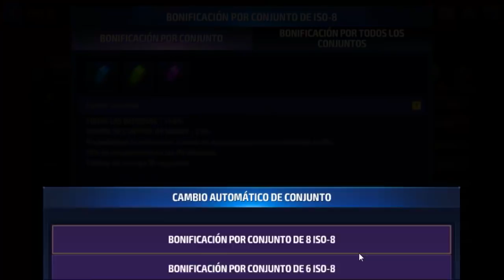[Marvel Future Fight] Luna Snow Review | ¿Vale la Pena? | Todas Sus Misiones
[Marvel Future Fight] Luna Snow Review | ¿Vale la Pena? | Todas Sus Misiones, La mejor manera de utilizar sus biometrias